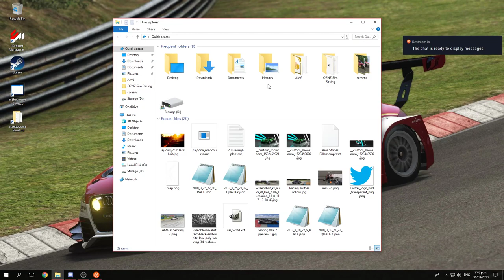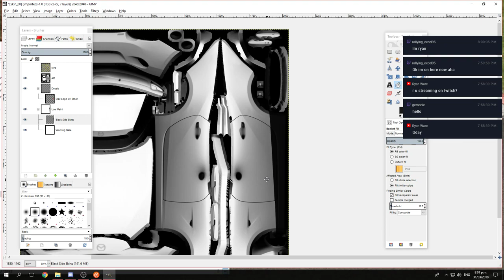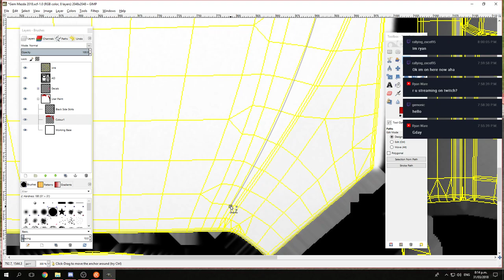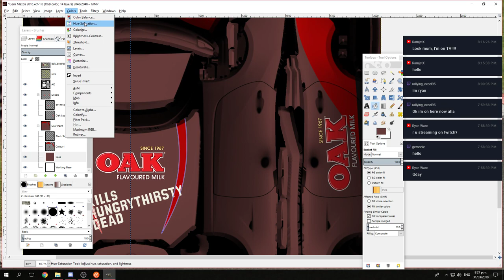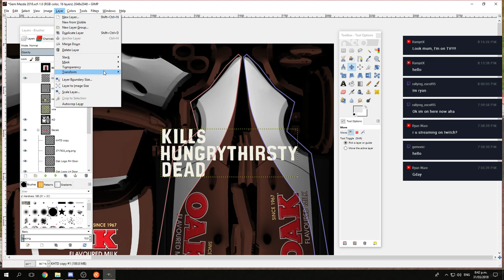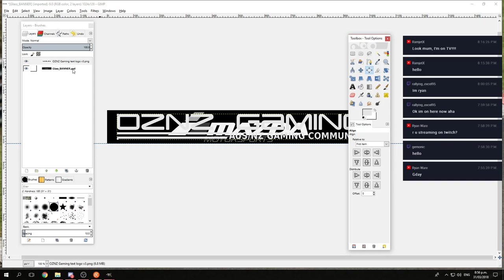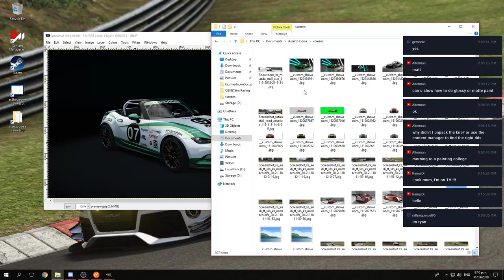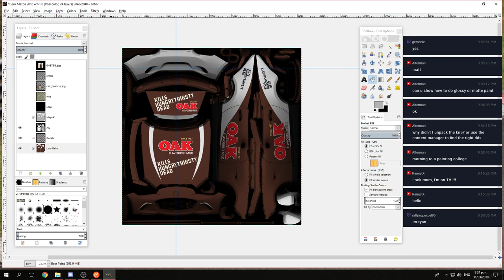Livery Painting for Assetto Corsa using GIMP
Doing a basic Mazda Cup livery paint for Assetto Corsa using GIMP.

A basic guide to how I paint the cars. I don't claim to be an expert, or even all that good, but hopefully you'll learn a few tricks that will make things easier when painting your own liveries.